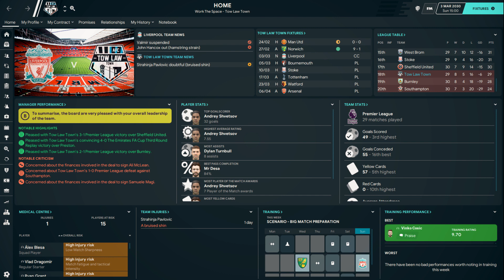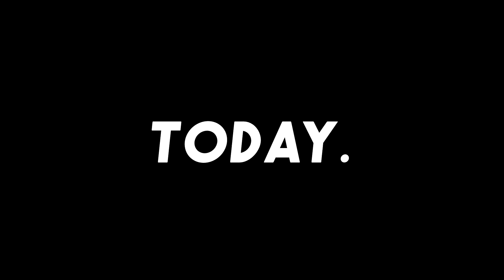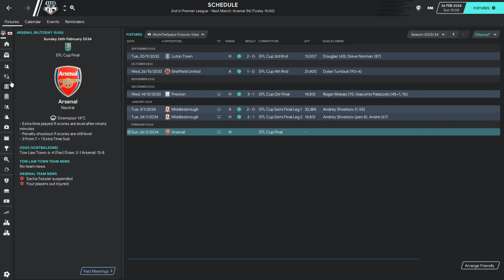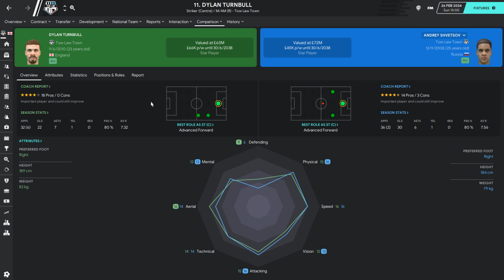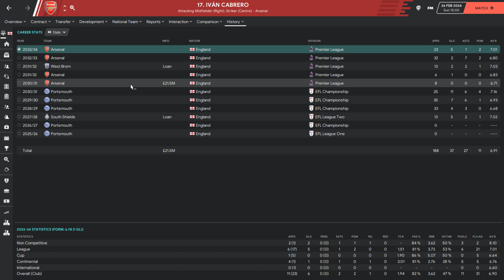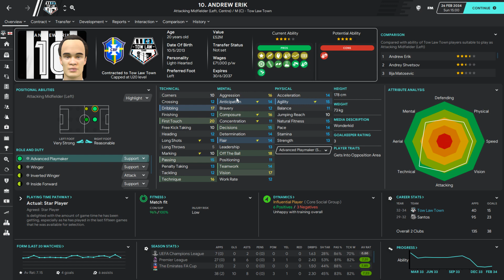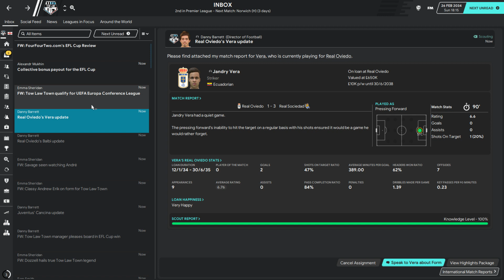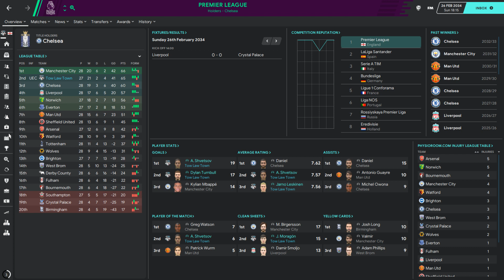Park To Prem FM20 | Tow Law Town #136 - 2034 EFL CUP FINAL | Football Manager 2020